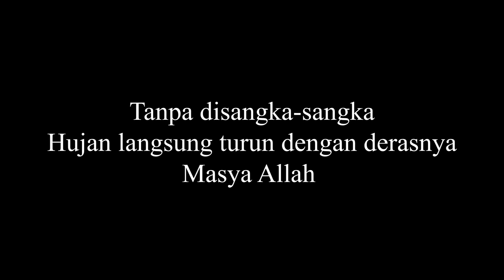CERITA MUALAF YANG INGIN DIBUNUH KARNA MASUK ISLAM!!!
Lebih dari 9% umat muslim kembali ke agama lamanya dikarenakan keilmuan tentang keislaman yang kurang, terlebih mereka dihadapkan oleh keadaan yang sulit seperti penolakan dari keluarga hingga dijauhi orang terdekat.

Berangkat dari hal itu, Lembaga Saudara Seiman sedang berikhtiar membangun sebuah pondok sebagai tempat untuk merangkul saudara-saudari mualaf yang memerlukan lingkungan yang mendukung mereka secara penuh seperti kebutuhan tempat tinggal, pangan, dan keagamaan.

Untuk itu, mari ambil bagian dalam kebaikan ini. Yuk terbarkan salam ke penjuru negeri, dengan ikut berwakaf untuk pembangunan pondok kami.

Untuk memudahkan penggemar Luar Negeri yang ingin berdonasi di program-progam dakwah di Indonesia. Bergabung dengan channel ini, Anda sudah berdonasi untuk Program-program dakwah Islam di Indonesia: